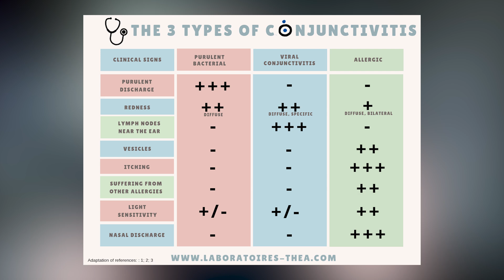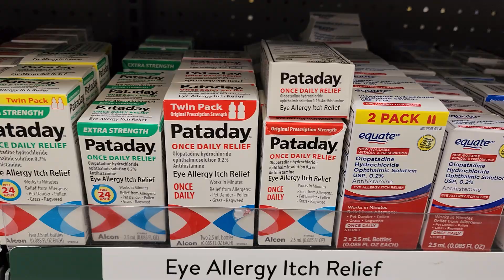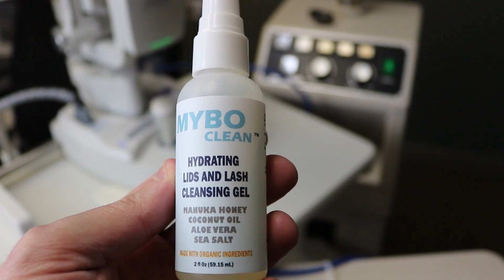Can Allergies Really Give You Pink Eye? (Allergic Conjunctivits)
How do you know if your pink eye is actually allergies?  Sometimes it can be trickier than you think.

ADDITIONAL EYE ALLERGY TIPS

ARTIFICIAL TEARS (PRESERVATIVE FREE)
Optase Allegro
Biotrue Hydration Boost PF Bottle
Optase Intense PF

EYELID CLEANSING WIPES
Hylawipe (Amazon)
OcuSoft Allergy

This video is NOT SPONSORED, but this description contains affiliate links, which means that if you click on one of the product links, I may receive a small commission at no additional cost to you.

There are a few different types of pink eye.  Usually when people are refer to a pink eye, they usually mean a very contagious type of pink, usually from a virus.  This is a viral pink eye.  There is also a bacterial pink eye, as well as a pink eye from allergies, called allergic conjunctivitis.  Allergic Conjunctivitis is not contagious, and there are a few home remedies that people can to do help it.

0:00 Different Types of Pink Eye
3:52 Home Treatments